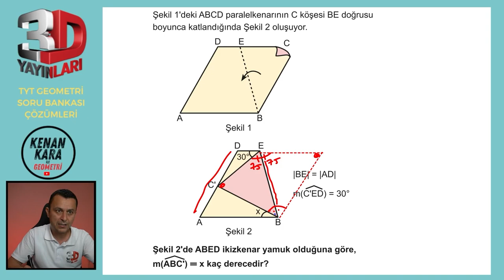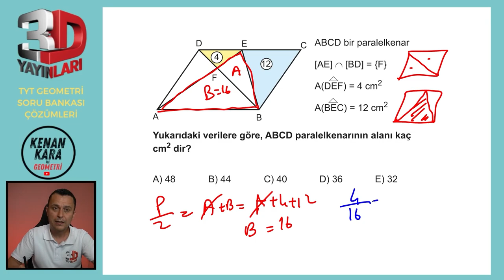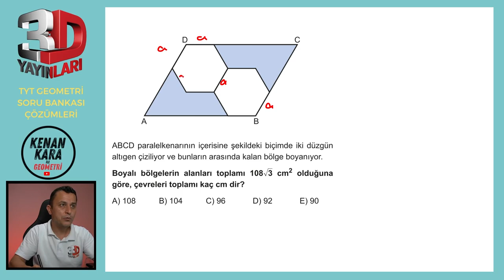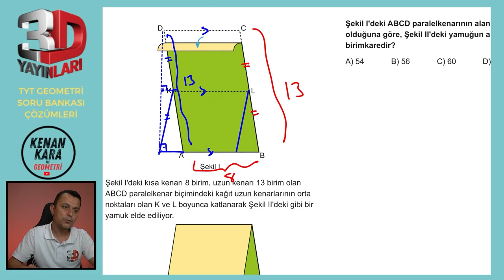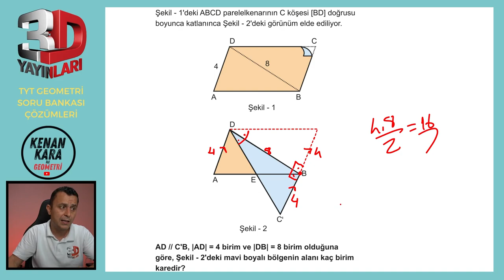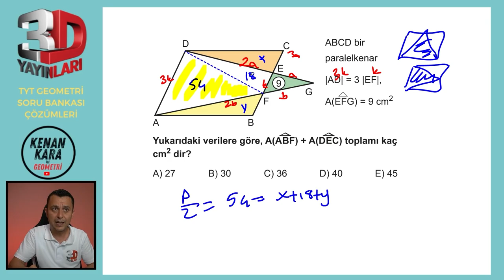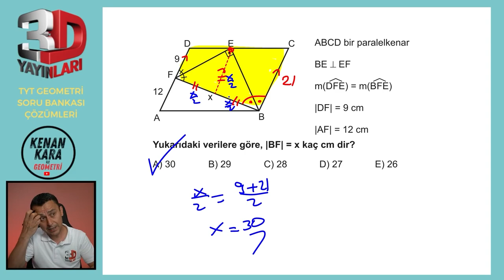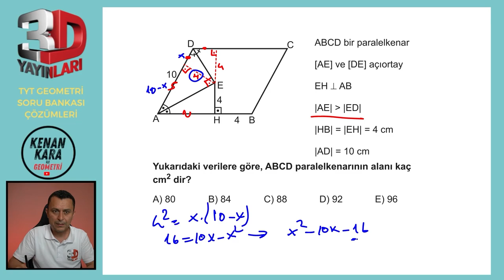BÖLÜM 2 | TEST 15 | Paralelkenar-2 | 3D TYT GEOMETRİ SORU BANKASI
3D TYT Geometri Soru Bankası kitabındaki (2023 basım) Paralelkenar konusundaki Test 15'in çözümü